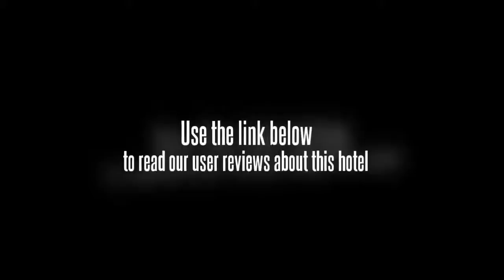Foo Homestay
For the comfort and safety of guests, the Foo Homestay offers non-smoking rooms. Wi-Fi is available for use. This property proudly comes with a pets welcome policy. The property's garden is a peaceful spot to sit and relax. Khoo Kongsi Temple, Penang Jetty and Kek Lok Si Temple are within a 20 minute drive from the property.

If you're travelling with a family in tow, the Foo Homestay offers sizeable rooms geared towards the requirements of families and kids. Bathrooms in the property feature a hair dryer and a shower. Rooms at the property have an iron, a CD player and a refrigerator. The rooms at the property offer a plasma / LCD TV, a DVD player and cable / satellite channels.

Komtar Tower, Arulmigu Sri Mahamariamman Temple and Penang State Mosque are within driving distance of the Foo Homestay. Penang International Airport (PEN) is a 30 minute drive from the property. Penang City Stadium and Penang Hill are a 20 minute car ride from the property.